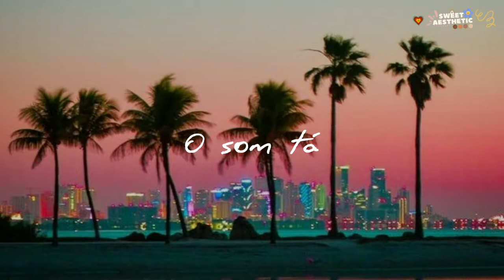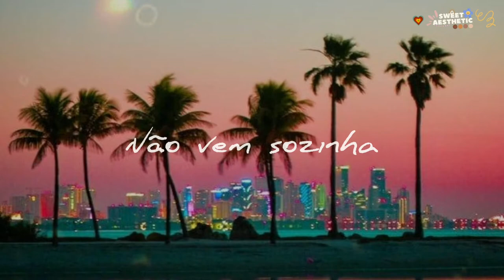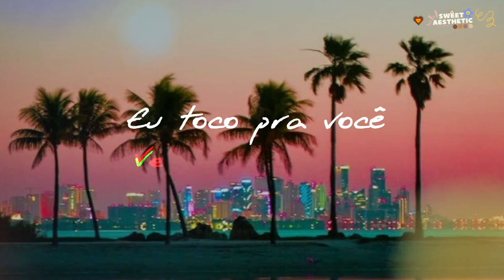Garmiani - Fogo Ft. Julimar Santos (Lyrics/Letra) // Sweet Aesthetic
Espero y te halla gustado este video:3

Nombre: Fogo
Artista: Garmiani, Julimar Santos
Álbum: Fogo (Sencillo)
Año: 2017

◇ Lyrics/Letra ◇
Olha coisinha, lá na cozinha
Eu toco pra você vem cá pra mim

Com a galera
O som tá bom
O som tá
Não vem sozinha
O som tá
Mim, mim, mim, mim, mim, mim, mim, ...

É!
É fogo!
Garmiani você é louco!
Bomba!
É muinto som!
Hey! Etá porra!
Vamos la!